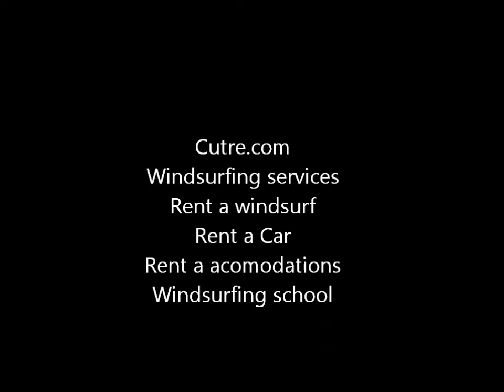pozo izquierdo back loop 2 Cutre com